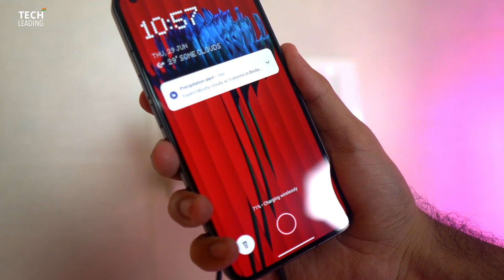Best Gift Ideas for Girl Friend / Boy Friend / Kids 🔥 Useful Tech Gifts for Men & Women on Birthday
7 Useful Gift Ideas for Girl Friend & Boy Friend on Birthday

➤ Air Humidifier

➤ 4-in-1 Music Lamp

➤ Mini Electric Bottle

➤ Speaker for Kids

➤ Sony WF-C500 Earbuds

➤ Cult Beats Smartwatch

➤ Magsafe Power Bank

➤ Portable Blender

➤ SpinBot Phone Cooler

➤ Kids Alarm Clock

In this video we have talked about Best Gift Ideas for Men & Women ⚡ 7 Unique Gift Items Everyone Should Have // Birthday Gift Ideas.

The purpose of this channel is to help buyers simplify purchase decisions, reducing the hours of research to a 10min video.